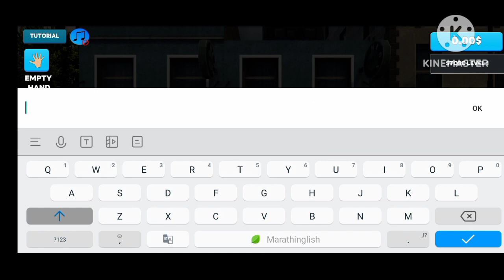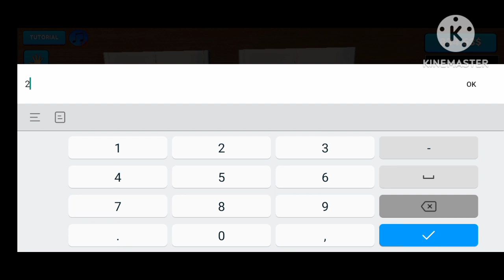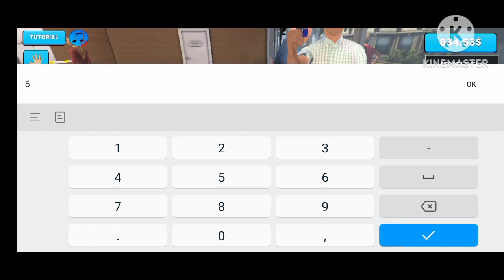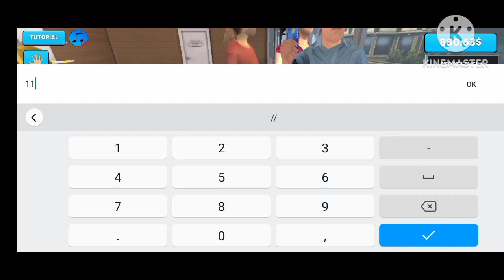Most Expensive Store Supermarket Simulators /Mobile Gameplay @MAX_GAMER_98z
Most Expensive Store Supermarket Simulators /Mobile Gameplay ‎@MAX-GAMER_98

 (ABOUT)

MAX GAMER 98 IS A YOUTUBE CHANNEL WHERE YOU FIND GAME RELATED CONTENT IN HINDI, IF YOU LIKE IT THAN DONT FORGET TO THUMB UP AND CLICK ON LIKE BUTTON

supermarket simulator
supermarket
 supermarket Simulators
 Total Gaming
Station Simulator
Techno Gamerz
Ranch trader life simulator
trader life simulator 2
Supermarket game play
 pumping simulator gameplay
I OPENED MY NEW SUPER MARKET
I BECAME A POLICE OFFICER